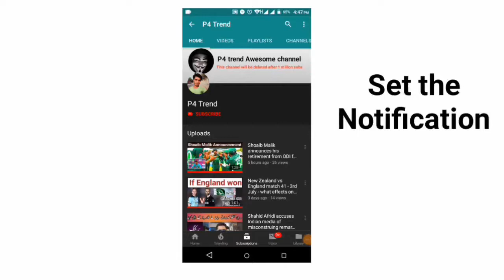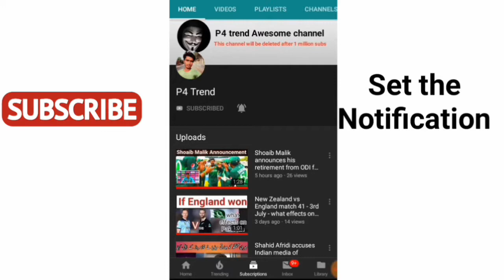Virat Kohli Post Match Conference After lossing semi final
Virat Kohli  Post Match Press Conference After New Zealand beat India by 18 runs to enter final

India Vs New Zealand Highlights, World Cup Semi-Final Match at Manchester: As it Happened

This was India's 2nd successive defeat in a World Cup semi-final. In 2015, India had lost to Australia

What an engrossing contest of cricket we have had. These 240s-250s ODIs are just so thrilling. A match worthy of being a World Cup semi-final. Black Caps triumph over one of the heavy favourites, India, and now find themselves with another chance to lift the World title, something they missed out in the 2015 edition. Thank you for all your company today. We will be back tomorrow to find out, who will be taking on New Zealand at Lord's on Sunday as England square up against Australia.

Ravindra Jadeja's heroic 77 went in vain as India crashed to an 18-run defeat to New Zealand in the semi-final of the 2019 Cricket World Cup after Rohit Sharma, Virat Kohli and KL Rahul flopped in a run chase of 240.

India were playing for a spot in their 4th World Cup final but at the end of the day, New Zealand stormed to their second successive title clash. In 2015, New Zealand had lost to Australia in a one-sided final at the Melbourne Cricket Ground. 4 years later, they will wait to see which of Australia and England meet them at Lord's on July 14.

For India, it was a repeat of the 2015 World Cup campaign. After dominant performances in the group stage and the quarter-final 4 years ago, India went down to Australia. In 2019, India finished on top of the group stage only to lose to New Zealand in the semi-final.

Rohit Sharma and Virat Kohli had scored 1089 runs in World Cup 2019 between them before the semi-final but both men were dismissed for 1 each in overcast conditions. KL Rahul had scored 360 runs including a maiden World Cup hundred before Wednesday but like Rohit and Kohli, he too perished for 1.

Full Team Squads:

India Team Players: Rohit Sharma, Virat Kohli(c), MS Dhoni(w), Mayank Agarwal, Kedar Jadhav, Hardik Pandya, Rishabh Pant, Ravindra Jadeja, Mohammed Shami, Jasprit Bumrah, Bhuvneshwar Kumar, Lokesh Rahul, Dinesh Karthik, Kuldeep Yadav, Yuzvendra Chahal

New Zealand Team Players: Colin Munro, Martin Guptill, Kane Williamson(c), Tom Blundell(w), Ross Taylor, Henry Nicholls, James Neesham, Mitchell Santner, Lockie Ferguson, Trent Boult, Tim Southee, Matt Henry, Colin de Grandhomme, Tom Latham, Ish Sodhi.